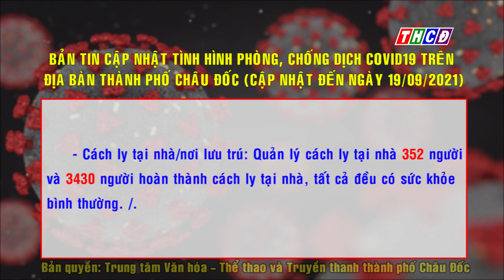BẢN TIN CẬP NHẬT TÌNH HÌNH PHÒNG CHỐNG DỊCH COVID-19 NGÀY 19.9.2021